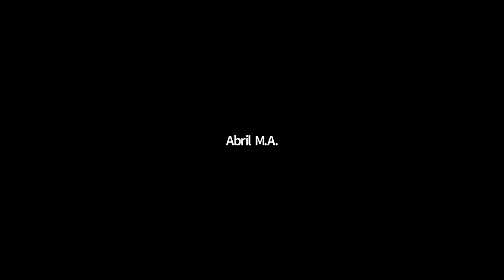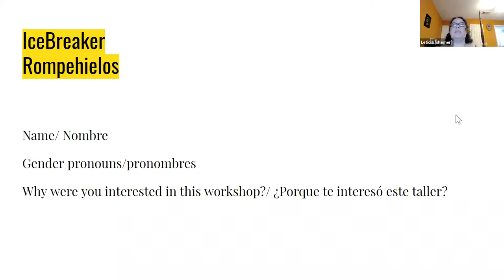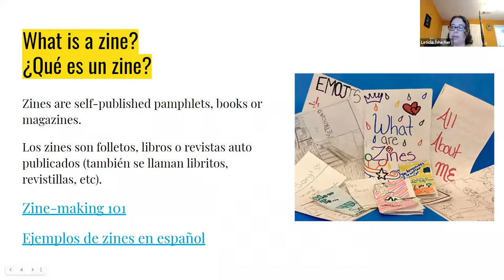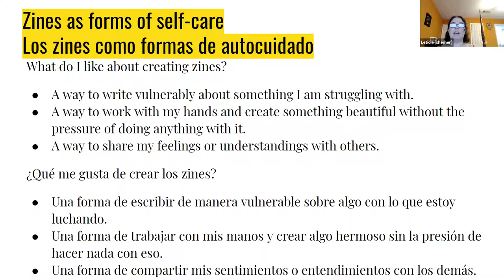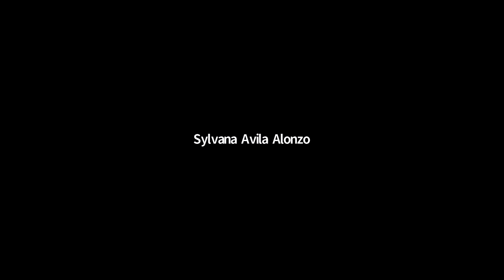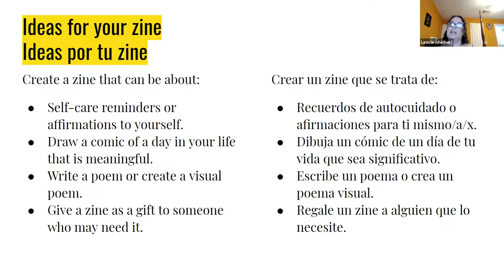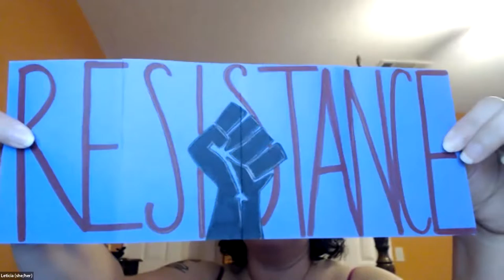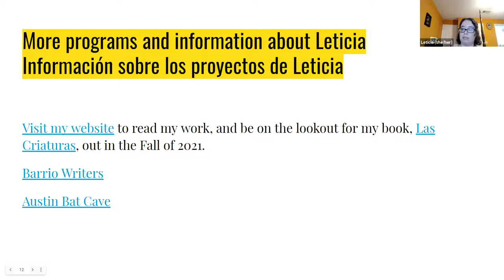Zine-Making as an Act of Community Self-Care with Leticia Urieta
1:00 PM Saturday, 26 June 2021

In this workshop, writer and community teaching artist, Leticia Urieta, will teach participants to learn how to make a zine as an expression of self-care, creativity, and survival. Drawing on our experiences as Chicana/o/x Latina/o/x Indigenous peoples, this workshop will also be an opportunity to also reflect upon how we document our historias.

About the facilitator:

Leticia Urieta is Tejana writer from Austin, TX. Leticia is a graduate of Agnes Scott College with a BA in English/Creative Writing and holds an MFA in Fiction writing from Texas State University.

She works a teaching artist in the Austin community with a focus on the pedagogy of equity in creative writing. She is the Regional Program Manager for Austin Bat Cave and is the director of Barrio Writers in Austin, a free college level youth writers workshop founded by author and activist Sarah Rafael Garcia in Santa Ana, CA.

Her creative work appears in PANK, Chicon Street Poets, Lumina and many others. Her fiction explores the intersections of Latinx identity with the folklore, traditional stories and the supernatural or speculative. Her mixed genre collection of poetry and prose, Las Criaturas, is forthcoming from FlowerSong Press.

Red Salmon Arts is a 501(c)3 grassroots cultural arts organization, with a thirty-year history of working with the indigenous neighborhoods of Austin. RSA is dedicated to the development of emerging writers and the promotion of Chicanx/@/Latinx/@/Native American literature, providing outlets and mechanisms for cultural exchange, and sharing in the retrieval of a people’s cultural heritage with a commitment to social justice.

This project is supported in part by the City of Austin Resilience Program.

Please support similar Chicanx/@/Latinx/@/Native American cultural arts-centered programming by donating